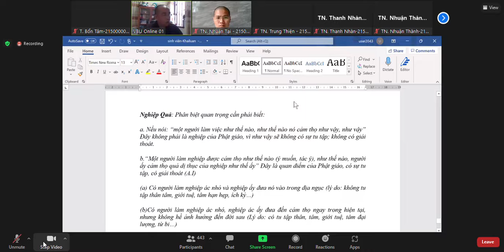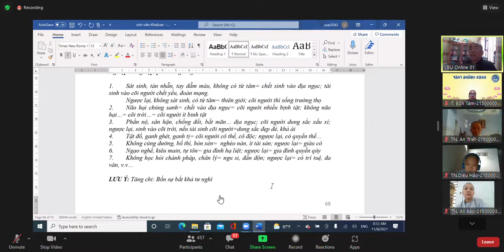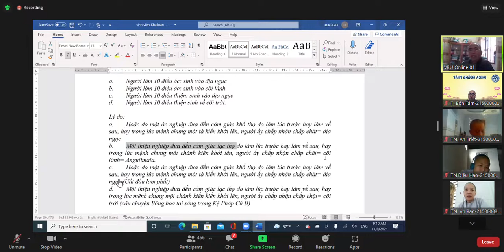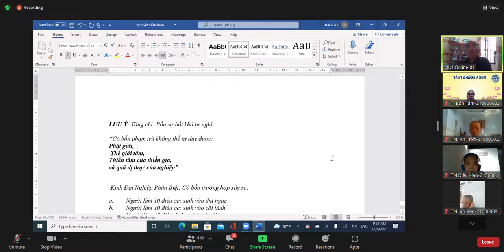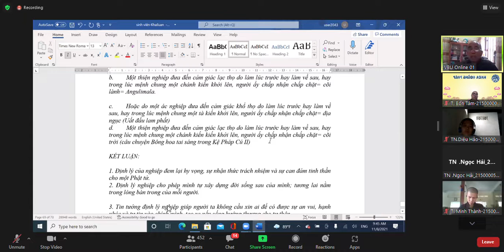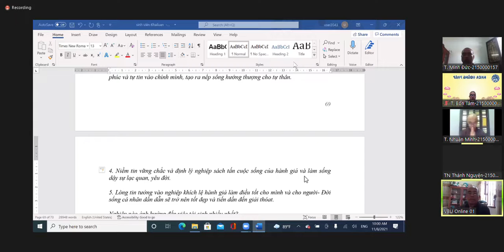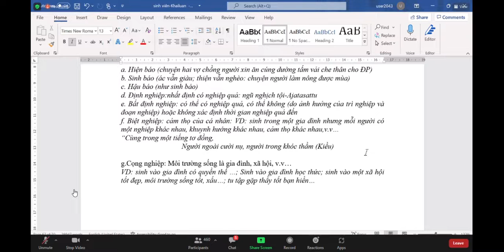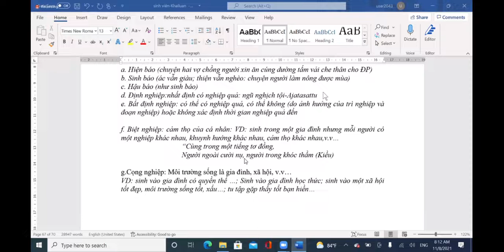KLPH_BUỔI 8_08/11/2021